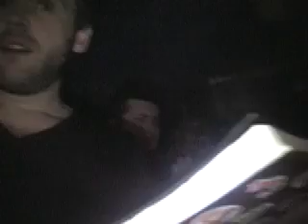Rash Birthday... March 2007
Rash Birthday... March 2007... with friends... Nina Roberts (french pornstar), NeO LEE (art director), Clarisse (attache de presse), David Authentique (Fashion Designer, DJ), Patrice Louis (artist). and many more!
Happy Birthday Rash!